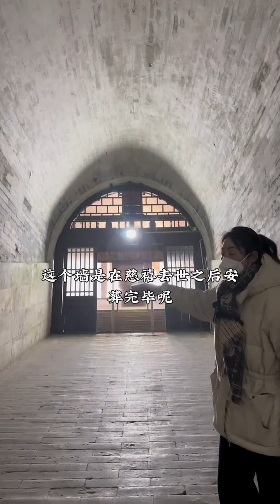极尽奢华的慈禧降恩殿#歷史